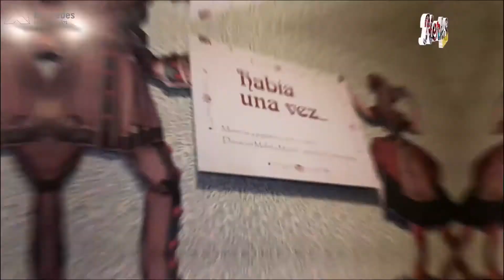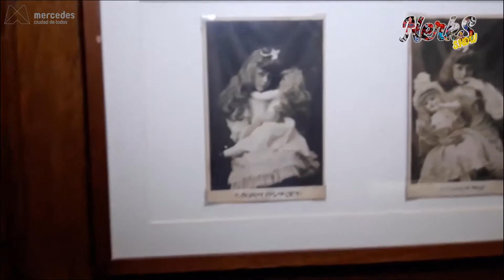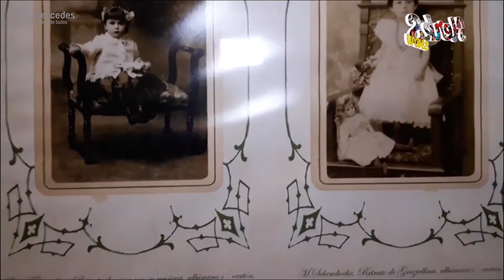Exposicion de muñecas antiguas